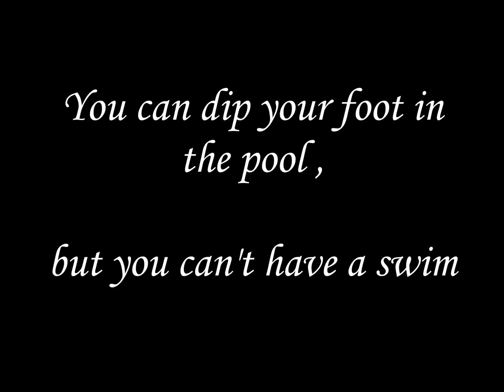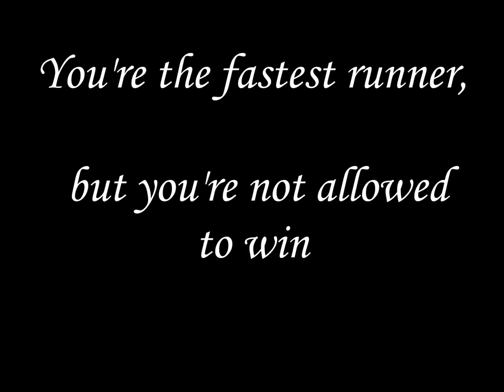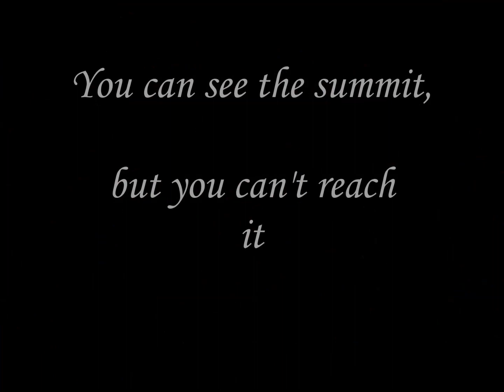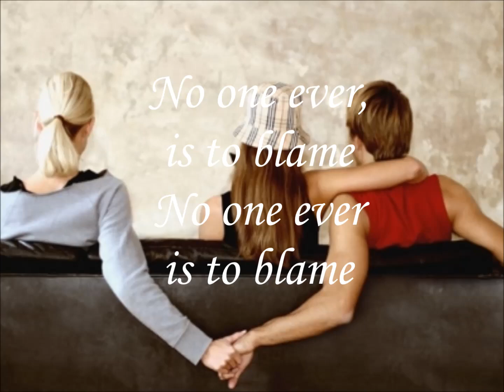No One is to Blame, Howard Jones, Lyric Video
Favorite singer/musician in my youth.